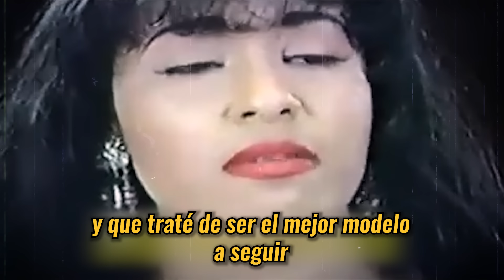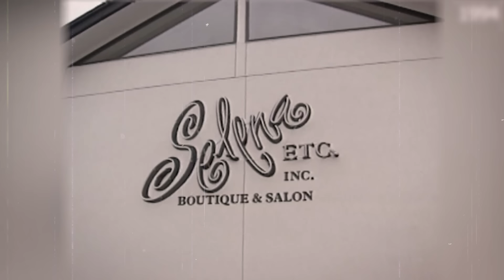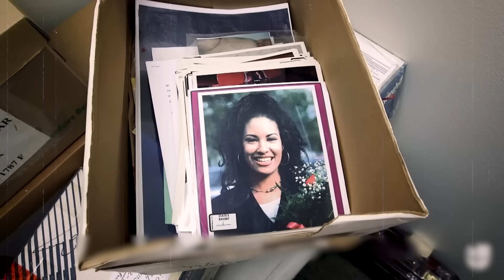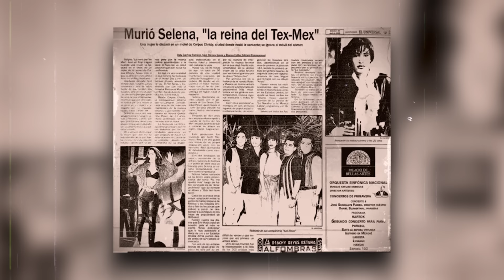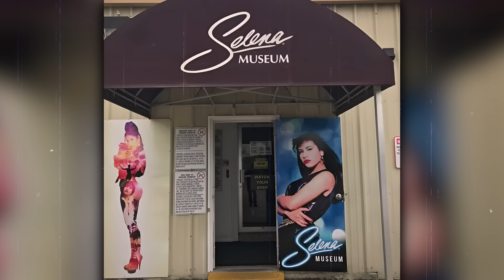Así fueron las últimas horas de Selena Quintanilla - Viral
El 31 de marzo de 1995, el mundo perdió a una de las estrellas más brillantes de la música latina: Selena Quintanilla. A pesar de su corta vida, Selena dejó una huella imborrable en la cultura pop y en los corazones de millones de fans.
 Hoy, exploraremos algunas de las curiosidades más sorprendentes de aquel trágico día. Acompáñanos a descubrir detalles poco conocidos sobre el legado y el impacto de la Reina del Tex-Mex, SELENA.